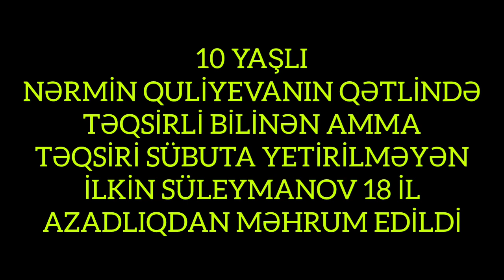Təcili ! İlkin Süleymanov 18 il azadlıqdan məhrum edildi